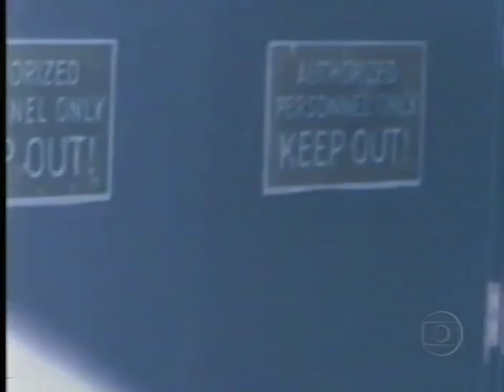Lenda Urbana 3 / A Vingança de Mary TVRip Globo - Intercine